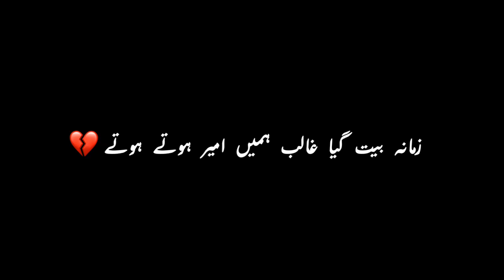black screen video